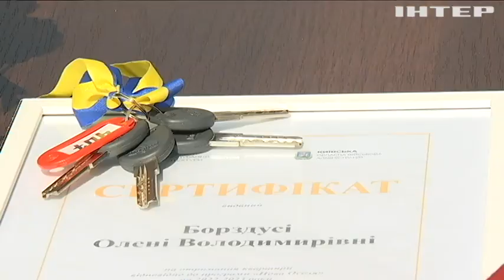На Київщині нові квартири отримали 11 родин, що втратили житло через війну